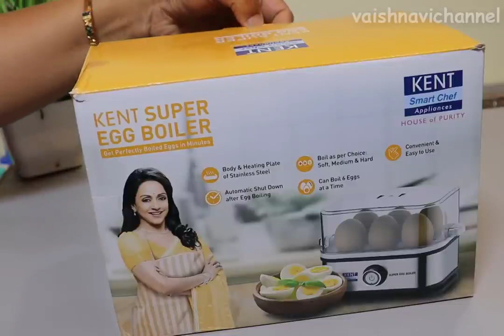ಸ್ಪೆಷಲ್ ಮೊಟ್ಟೆ ದೊನ್ನೆಬಿರಿಯಾನಿ ಒಮ್ಮೆ ತಿಂದರೆ ಎಂದೂ ಮರೆಯದ ರುಚಿ Bangalore special DonneBiryani